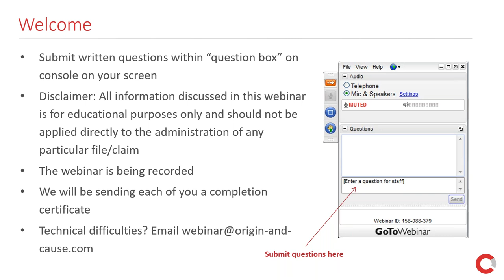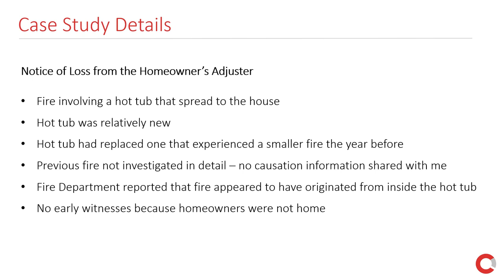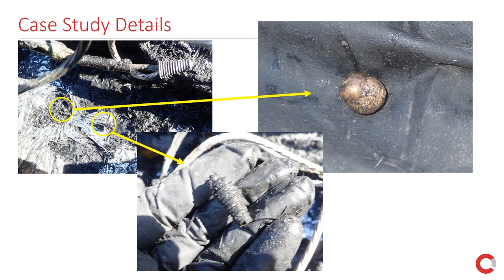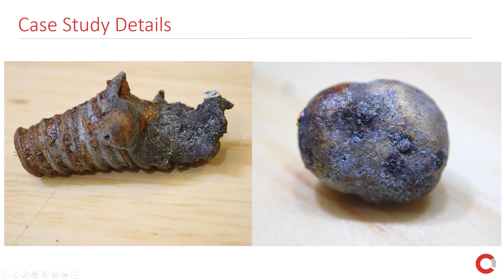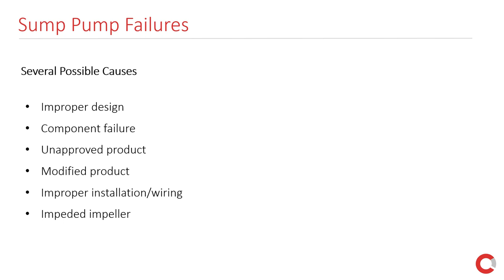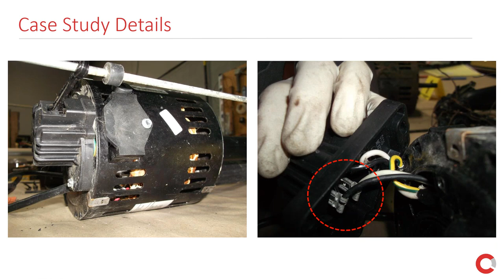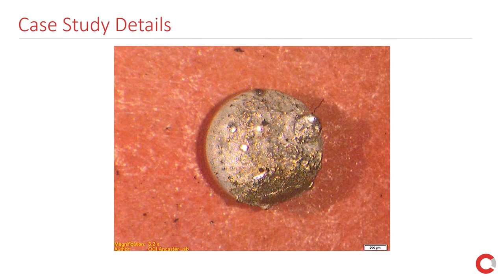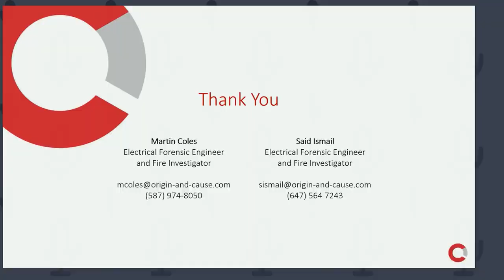6th Annual National Tour - Electrical Failures and Malfunctions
No matter the type of claim – whether a machinery failure, structural collapse or electrical malfunction – the origin and cause can often be traced back to the failure of a single piece of equipment or component. While the component may be small, and the failure mechanism microscopic, the resulting damages are quite the opposite. Catastrophic losses totaling millions of dollars are not uncommon, and all stemming from a single, seemingly small failure.

For the 6th Annual National Tour, a multi-disciplinary group of industry-leading forensic experts delve into and discuss Equipment Failures and Component Malfunctions and show why these claims are greater than the sum of their parts.